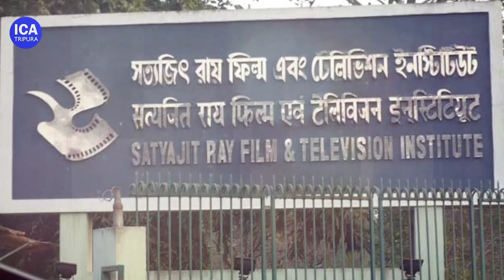Grand Opening of Tripura Film & Television Institute